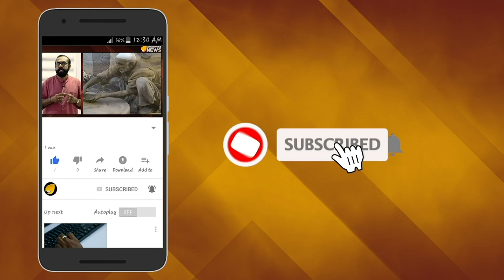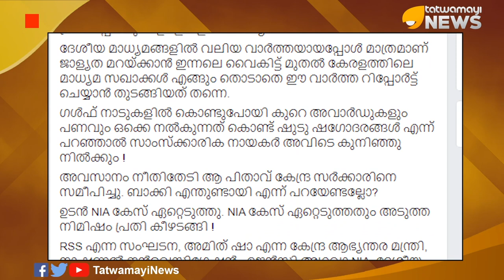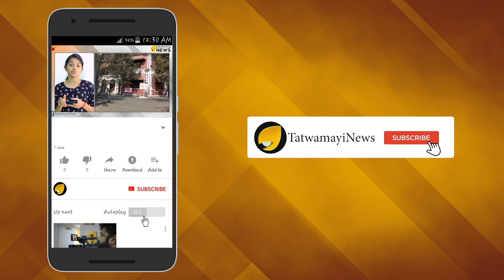കുനിഞ്ഞ് നിന്ന് സാംസ്കാരിക നായകര്‍; ഷുടു ഷഗോദരങ്ങൾക്കെതിരെ നോ കമന്‍റ്സ്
കേരളത്തില്‍ ക്രിസ്ത്യൻ പെൺകുട്ടികളെ ലവ് ജിഹാദിലൂടെ വ്യാപകമായി മതപരിവർത്തനം നടത്തുകയാണെന്ന വിവരം പുറത്തുവരുന്പോഴും നിയമം നടപ്പാക്കേണ്ടവര്‍ക്ക് കുലുക്കമൊന്നും ഇല്ല. പോലീസ്  ഇപ്പോഴും നിസംഗരാണ്.കോഴിക്കോട് സംഭവത്തിൽ കൂടുതൽ കാര്യങ്ങൾ പുറത്ത് വരാനിരിക്കുന്നു. പക്ഷെ ഇവിടെ ചർച്ചയാകേണ്ടത് നിയമം നടപ്പാക്കേണ്ടവർ കാഴ്ചക്കാരായി ഇരുന്നതും, മാധ്യമങ്ങളുടെ മൗനവും ഒക്കെയാണ്.